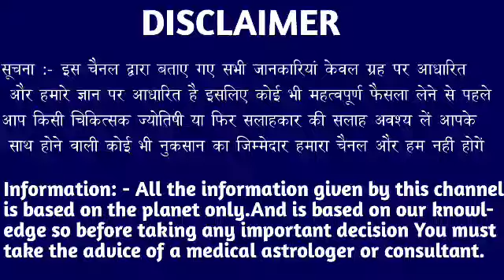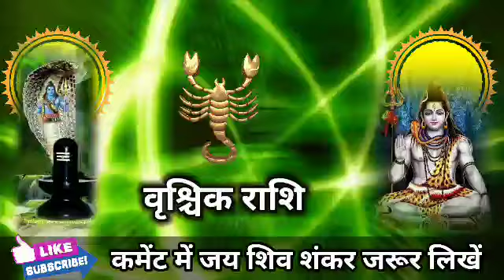वृश्चिक राशि वालों 12 से 17 फरवरी तक मौका जाने मत देना तीन बात गांठ बांधकर रख लो। Vrishchik Rashi